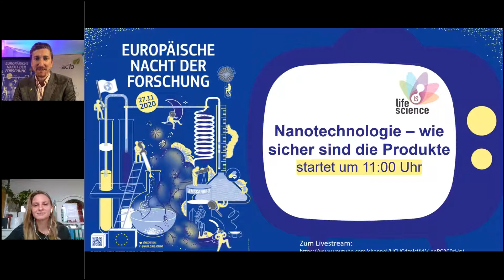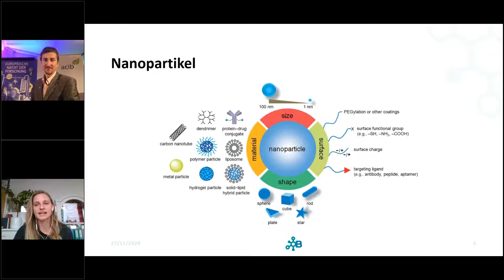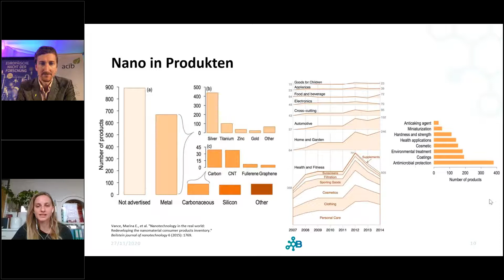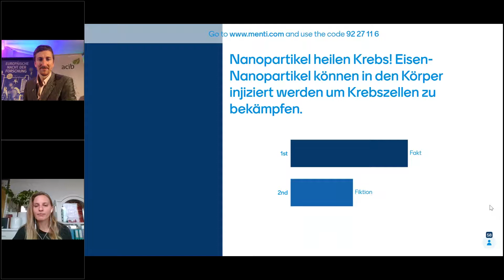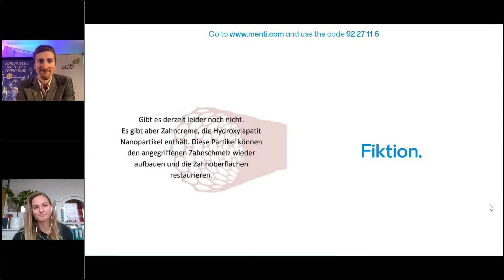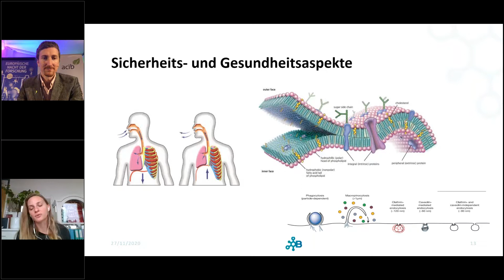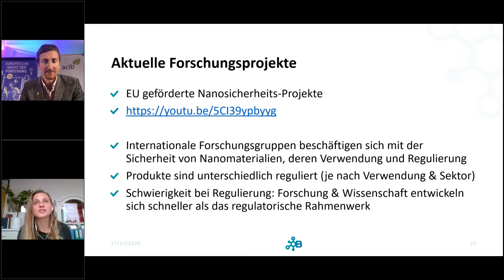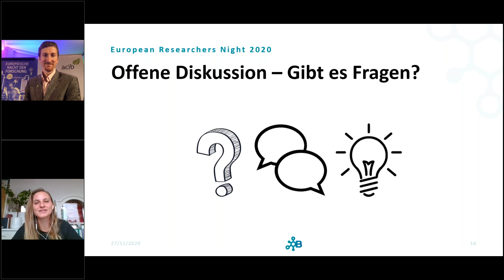04 Resch Nanotechnologie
Nanotechnologie ermöglicht neue Produkteigenschaften und kann auf vielfältige Art und Weise verwendet werden. So findet man Nanotechnologie zum Beispiel in Kosmetika oder Elektronik.
Doch wie sicher sind diese Produkte für Mensch und Umwelt, und wer entscheidet das? Wieviel potenzielles Risiko nehmen wir in Kauf, wenn es um neue, innovative Produkte geht?
Wie findet man sich zurecht im Informationsdschungel dank digitalem Zeitalter? Wir freuen uns auf eine spannende Diskussion!